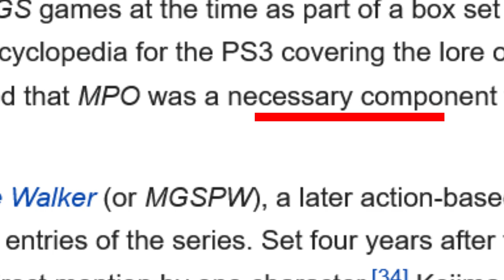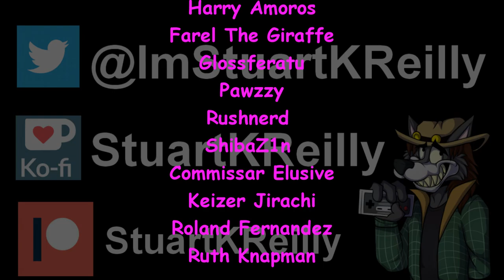MGS Portable Ops - Top 5 WORST Metal Gear Games